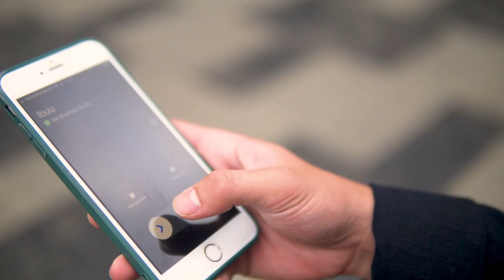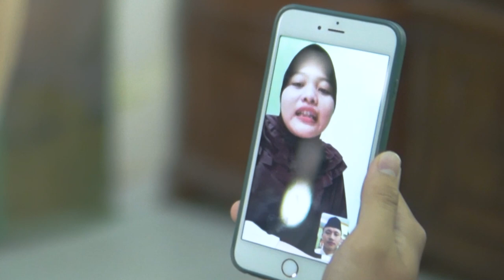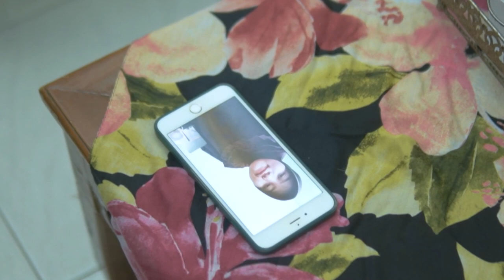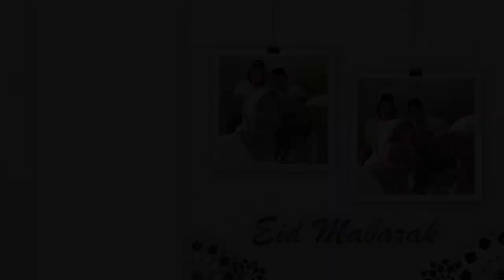"AZZAM" | Short Movie Spesial Lebaran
AZZAM 'Sebuah angan, untuk pulang ke kampung halaman'

Sinopsis:

Hari Raya Idulfitri identik dengan salah satu tradisi di Indonesia yaitu mudik. Dimas, seorang remaja jurnalis perantauan yang seharusnya mudik pada lebaran kali ini, namun terhalang lantaran harus menyelesaikan pekerjaan liputannya dan terjadi pembatasan mudik di tengah PPKM. Sementara itu, ibunya sangat ingin anaknya itu dapat pulang kampung dan membelikan baju baru untuknya. Namun, apakah keinginan ibunya itu benar-benar tidak bisa terwujud?

Producer:
Muhammad Fahrur Rozi

Assistant Producer:
Taufik Nur Rohman

Director:
Amanda Agnes Kasyfillah

Assistant Director:
Ariqah Alifia

Written by:
Laode Muhammad Akbar
Nura Inayatus Sa’adah

Program Advisor:
Suparto M,Ed. Ph.D

Production Advisor:
Zakaria, MA
Muhammad Fahrur Rozi

Production Manager:
Taufik Nur Rohman

Administration Manager:
Amalia Riskiyanti

Post Production Manager:
Rahmatul Hidayat
Safitri Handayani

Tallent Manager:
Arista Wardani

Equipment Manager:
Ramadhani Ari Nugroho

CAST
Dimas: Wildan Ali Fikri
Ibu: Ainun Kusumaningrum
Ayah: Hasman Hussein
Extras tallent :
Farhan Mukhatami
Udkhiya Navidza Zahra
Rizza Nur Fauzi
Natasya Ardya Garini
Muhammad Nazar Gunawan
Chandra Hermawan
Ilham Ramadhan
Farah Nur Azizah
Amalia Rizkiyanti
Khalilah Andriani

CREW
Script Continuity:
Amalia Riskiyanti
Alda Wahyuni

Director of Photography:
Alvin Akbar
Muhammad Iqbal

Camera Operator:
Rahmatul Hidayat
Ali Marzuki

Lighting Operator :
Argian Khairullah

Audio Technician:
Kevin Philips

Equipment:
Ramadhani Ari Nugroho
Akbar Rahmatullah

Art Director:
Siti Nurhalizah
Naura Aufani
Tubagus Muhammad Bintang

Make Up Artist:
Cut Raudhatul Zahbi
Izmi Istiqomah

Wardrobe:
Cut Raudhatul Zahbi
Izmi Istiqomah

Editor:
Erika Oktaviani
Kevin Philips

Poster:
Rahmatul Hidayat